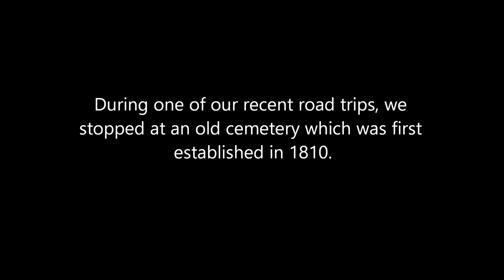A haunted Caretaker in Cumberland County, NS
Spirits are always with us. This one decided to give us a tour.